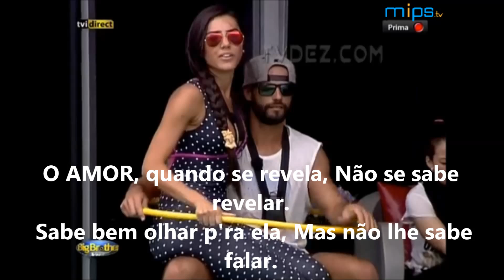PAIXÃO NA TARDE